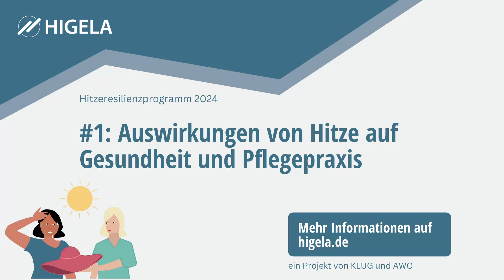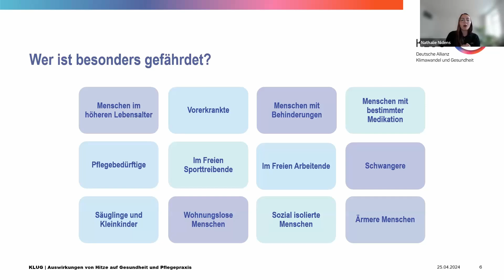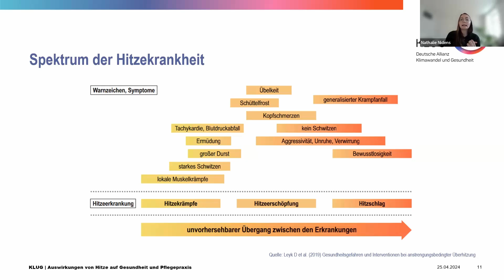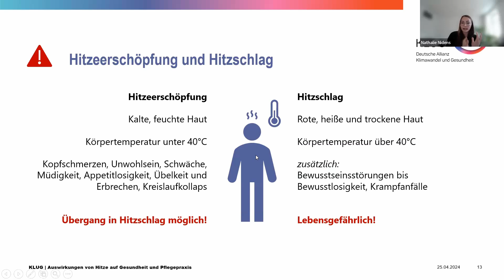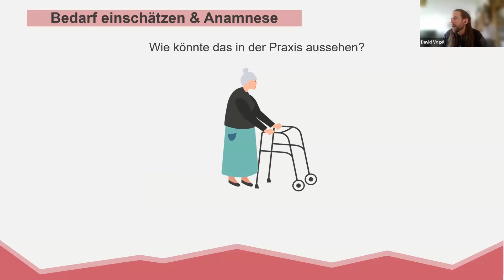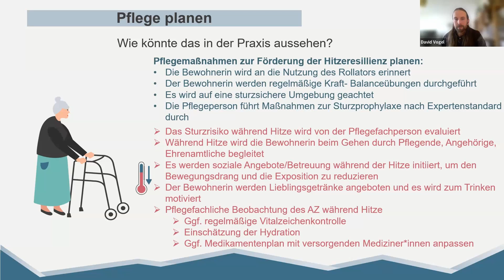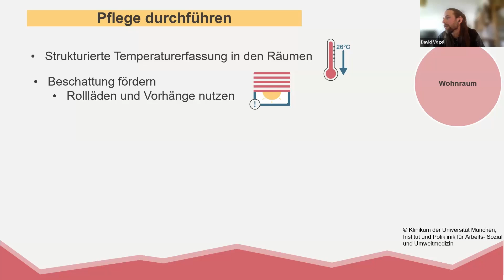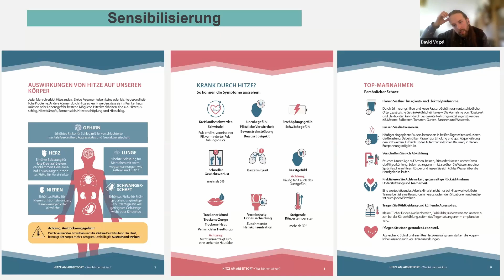Hitzeresilienzprogramm #1: Auswirkungen von Hitze auf Gesundheit und Pflegepraxis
HIGELA-Hitzeresilienzprogramm richtet sich an stationäre Pflegeeinrichtungen der freien Wohlfahrtspflege, die sich mit dem Thema Hitze auseinandersetzen wollen sowie an weitere Interessierte. Es werden Grundlagen zu den gesundheitlichen Auswirkungen von Hitze vermittelt, Maßnahmen zum Schutz vor diesen vorgestellt und spezifische Themen diskutiert. Das Programm beruht auf den Erfahrungen des ersten HIGELA-Projektjahres und dem entstandenen Netzwerk rund um Hitzeresilienz in der beruflichen Pflege.

Beschäftigte in der stationären Pflege sind besonders durch Hitze belastet. Bewohnende gehören aufgrund ihres hohen Alters und von Vorerkrankungen oftmals zu Risikogruppen. In dieser Veranstaltung gehen wir auf die Gesundheitsauswirkungen von Hitze ein und besprechen Implikationen für die Pflegepraxis.

Referierende:
Nathalie Nidens, Ärztin und wissenschaftliche Mitarbeiterin, Deutsche Allianz Klimawandel und Gesundheit
David Vogel, Altenpfleger und Projektleiter HIGELA, Deutsche Allianz Klimawandel und Gesundheit

Diese Veranstaltung findet im Rahmen des HIGELA-Projektes statt, welches vom AWO Bundesverband e.V. und KLUG e.V. geleitet und vom BKK Dachverband e.V. gefördert wird.